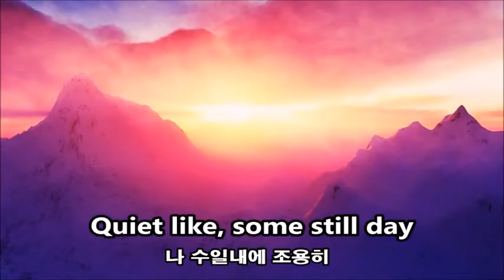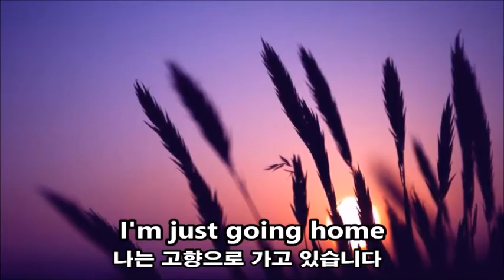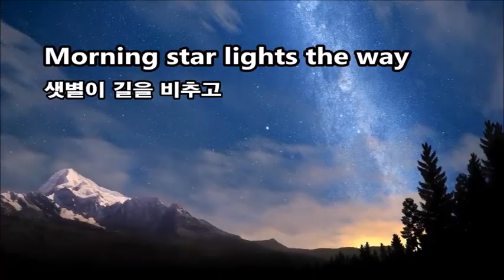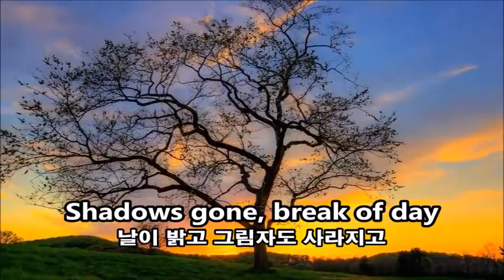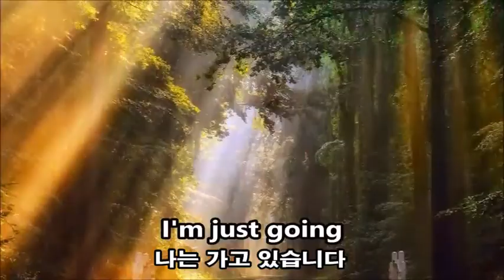☞Going Home Libera 소년 합창단 Full version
▶Going Home
(고향으로 갑니다)
A. Dvorak(드보르작)
신세계교향곡 2악장

이 노래는 본래 드보르작이
작곡한 신세계 교향곡 중 2악장
주제 멜로디입니다.
선율이 아름다운 노래
추석을 맞아 영국의 리베라
소년 합창단과 함께 마음만
고향 집으로 갑니다

한국어 번안곡 "꿈속의 고향"
으로 우리귀에 익숙한 곡이지요
초가마을 산골짝과 흐르는
냇물을 따라 시야에 들어오는
고향 풍경이 눈에 선하게
펼처지는 곡입니다.(sdk)